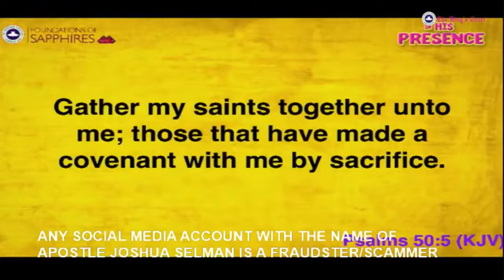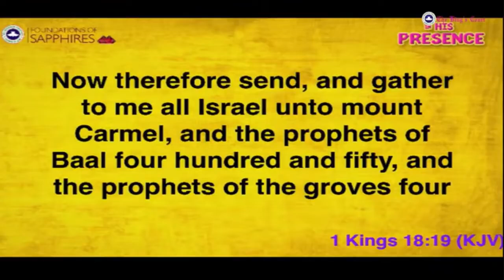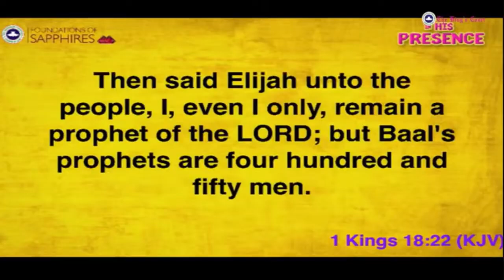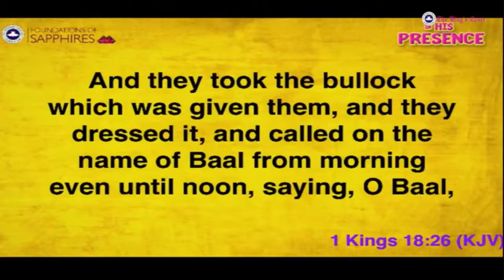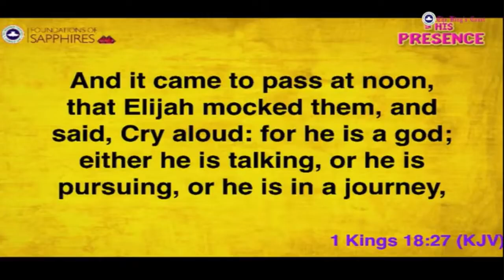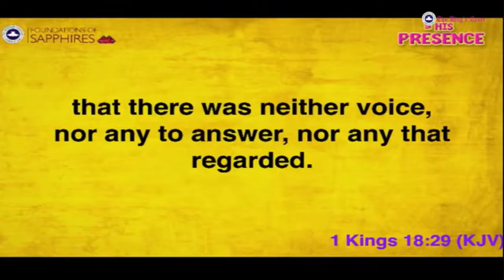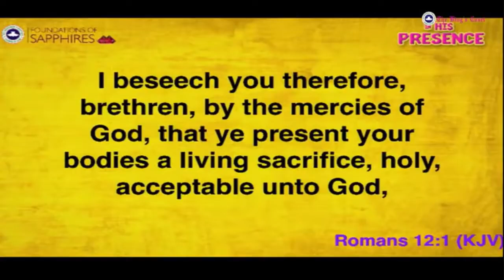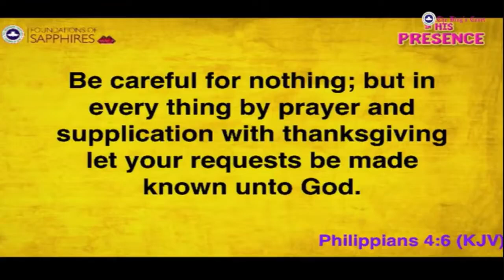HOW TO COMMAND THE HAND OF GOD THROUGH SACRIFICE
This is a sermon you should not miss watching. Please listen to the end.

this is a cut out clip from the sermon "preached at the just confused women's conference at king's court RCCG "

video credit: koinonia global

Public Relations Department: 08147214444 and 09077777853
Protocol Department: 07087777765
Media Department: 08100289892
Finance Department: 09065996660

Koinonia Watch TV is an Apostolic platform to bring believers into Intimacy with the Lord Jesus and we are saddled with the responsibility of uploading contents that will be a blessing to you and bring you into your God ordained destinies.